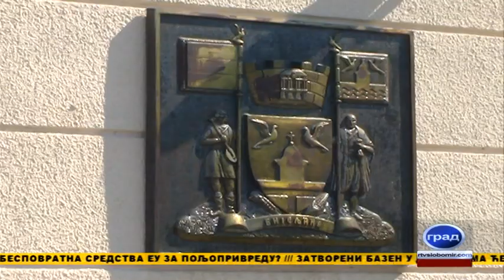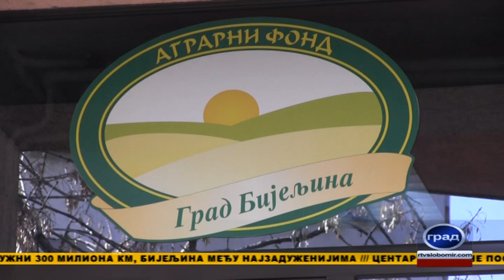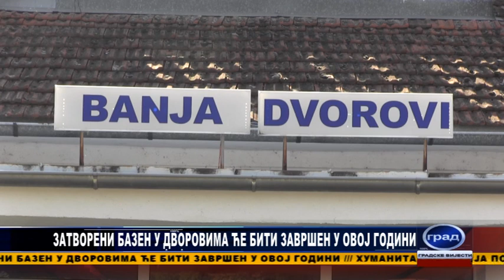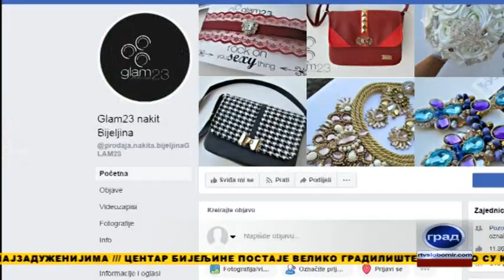EMISIJA GRAD 02.05.2019.